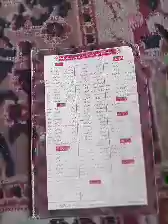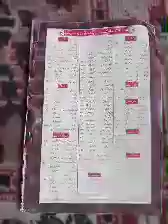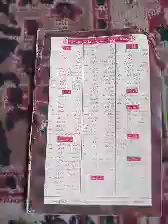یونسکو کی چھتری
جماعت۔ بارھویں
حصہ۔ دوم